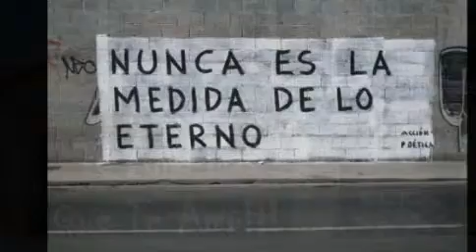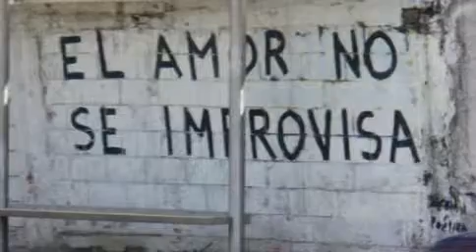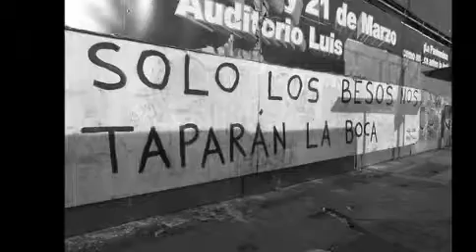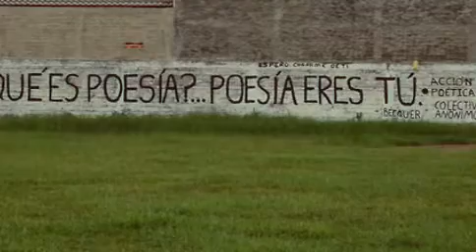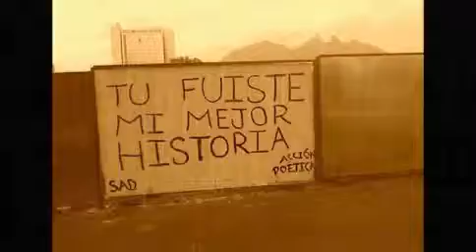Suena- Intocable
Intocable - Suena
Imagenes de Accion Poetica,